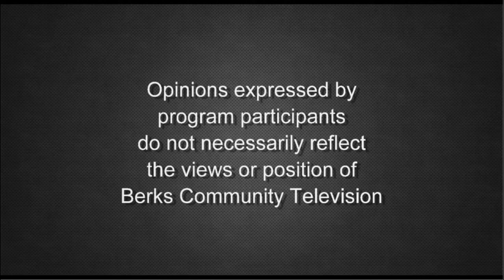Judge, Magisterial District 23-2-01, Candidate Priscilla Campos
League of Women Voters representative Judith Kraines interviews candidate Priscilla Campos who is running for Judge of the Magisterial District Court District 23-2-01 on Candidates Up Front.